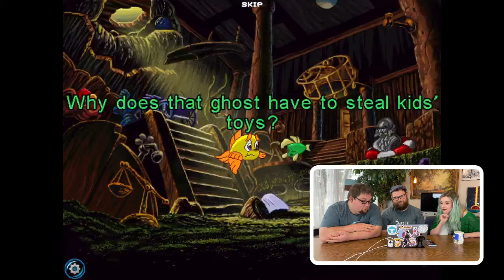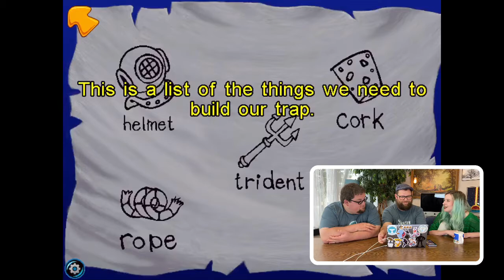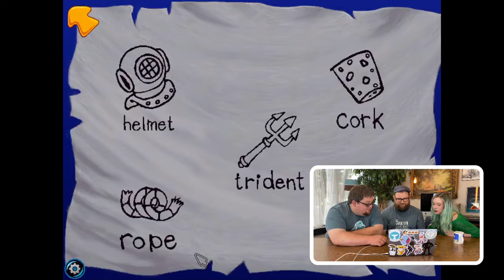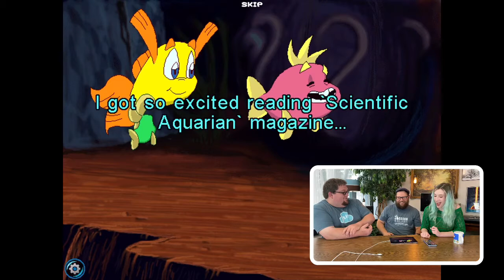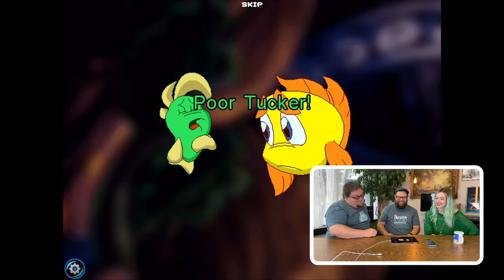Freddi Fish 2: The Case of the Haunted Schoolhouse, Pt 1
It's throwback summer on the JXN Cloud! In today's part 1 episode, we head back to the year of 1996 to experience Jamin's childhood and play the classic game, "Freddi Fish 2: The Case of the Haunted Schoolhouse." Check out today's episode and then join us on our Discord channel!